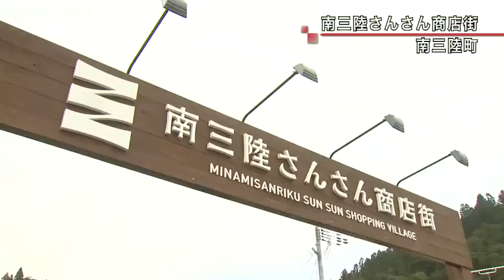安倍総理 宮城県訪問‐平成25年7月29日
安倍総理は、東日本大震災からの復興状況を把握するため、宮城県を訪問しました。